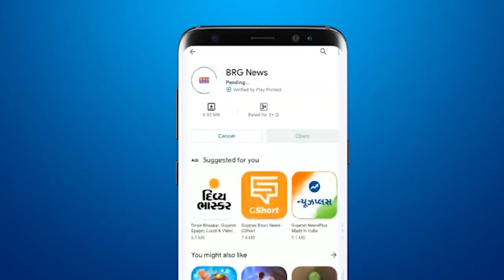दो दिन के 'TV9 गुजराती एज्युकेशन एक्सपो 2023' की हुई शुरुआत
BRG NEWS  App: